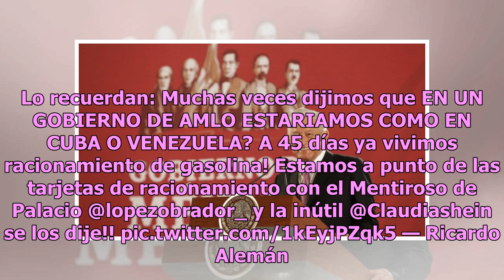Se los dije: la supuesta premonición cumplida de Ricardo Alemán sobre AMLO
La estrategia para combatir el robo de hidrocarburos del Gobierno Federal que encabeza el presidente Andrés Manuel López Obrador ha causado desabasto parcial de combustibles en la Ciudad de México y en algunas entidades del territorio nacional, por lo que diversos ciudadanos y periodistas como Ricar...